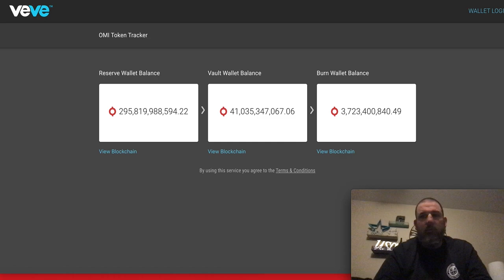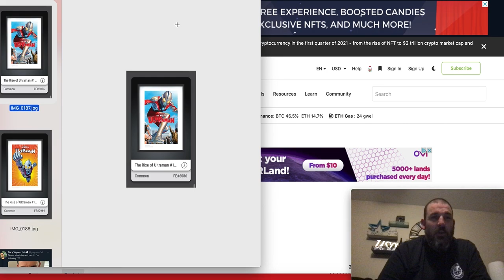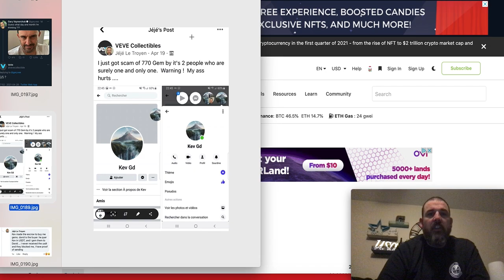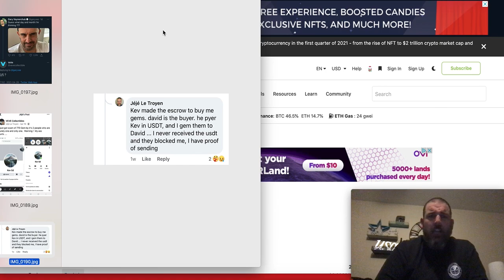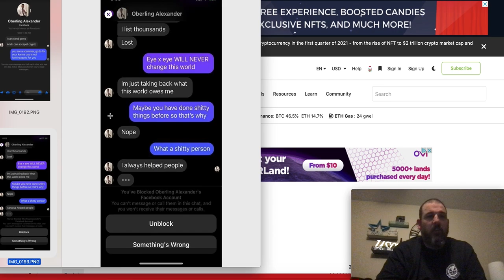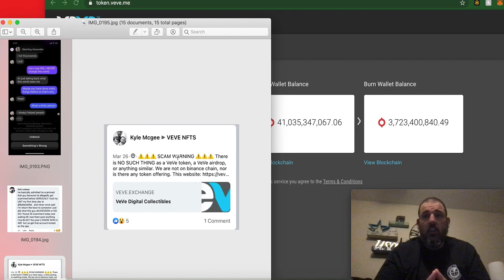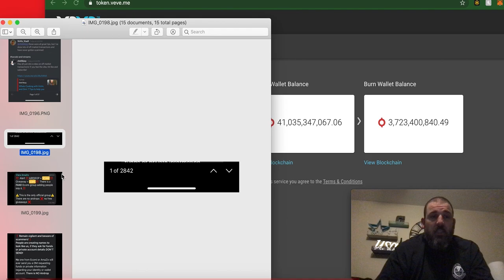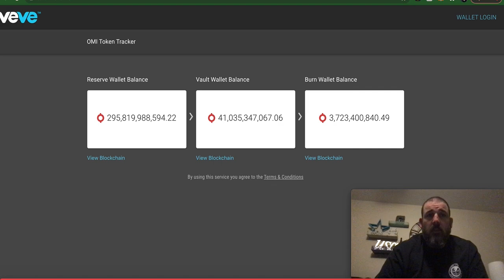Dont get scammed! VeVe and OMI scammers in full force!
Hey guys! I know it’s a bummer that the VeVe market is shut down again, but don’t let it coerce your into falling into a scam. The Ecomi scammers are out in full force trying to steal your VeVe digital collectibles, your gems and your OMI. Stay safe!

Chris over at VeVe vault has a secret giveaway at the end of his video.

Join Robinhood with my link and we'll both get a free stock 🤝

Follow me on:
Clubhouse - @earth2mastery
VeVe - @earth2mastery

I am not a financial advisor and nothing on this channel constitutes investment advice. Links I provide may earn me a reward, whether it be a few cents in rebate, a free stock or free cryptocurrency. None of them kcost you any more than if you used the service without my link and most of them save money for you or earn you rewards by doing so. I greatly appreciate you using them to support me and my channel.

OMI 100x , Dropping those ecomi leaks, What is the next veve drop?, How do I buy gems on veve?, Is VeVe a scam? Is OMI a scam? Is Ecomi a scam?, What is the next 100x coin?, which token will moonshot next?, How to buy OMI